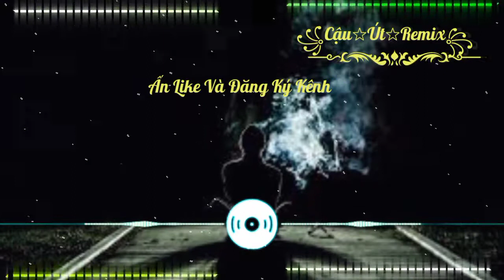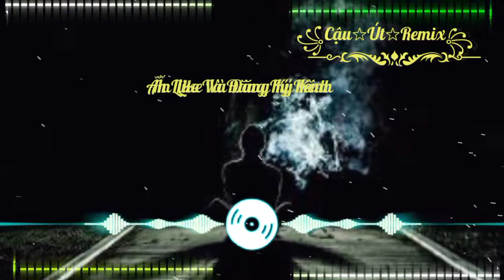Từ Em Mà Ra ,Hay Nhất Tâm Trạng Nhất ,Dễ Nghe Dễ Ngủ 2020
Bài hát: Từ Em Mà Ra

Em gieo bao tình yêu
Ngàn lời vàng trong lúc say
Rồi gieo niềm đau lời mật ngọt anh có hay
Nơi môi hôn vội trao
Mà ngàn người đang ước ao
Em như quỳnh đen nên em chỉ đẹp vào đêm
Gửi gắm ân tình làm gì để giờ phải chia ly
Là từ em thôi chẳng nói trước
Muôn lối ai sẽ rời đi
Em bên tôi làm chi để giờ
Bên nhau có được gì
Vài câu nói yêu thôi em theo ai cứ vậy đi
Để giờ hôm nay đôi ta chia ly
đã không còn
Rồi một ngày nào đó em
Sẽ nhận ra đã quá trễ
Và vài câu ca anh đã tặng em nếu có thể
Khiến em vui! thương một ai đâu có dễ
Em đến bên anh rót tràn đầy yêu thương
Như nắng ban mai xóa nhẹ mờ mây vương
Câu hứa bên anh em gửi vào làn khói sương
Ai đã nói thương nhưng giờ lại đơn phương...
Yeah em đến rồi đi
Mây mờ giăng tơ khuất lối đường đi
Giang vòng tay chọn nắng mưa
Hỏi người bên em đã có chưa
Oke thì là chia ly
Anh thì lại ướt mi
Em cứ làm điều đúng đi
Chẳng phải nghĩ suy
Là từ em thôi không nói trước
đường lối ai sẽ rời đi
Để giờ hôm nay đôi ta chia ly đã không còn
Rồi một ngày nào đó
Em sẽ nhận ra đã quá trễ
Và vài câu ca anh đã gửi em nếu có thể